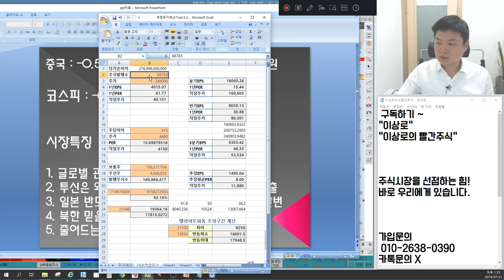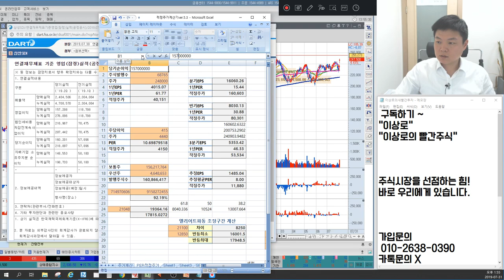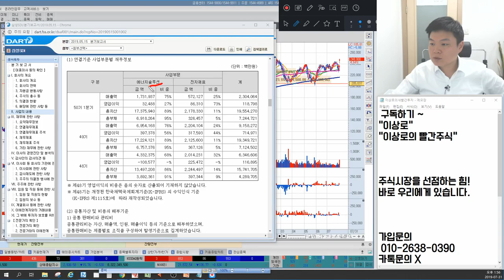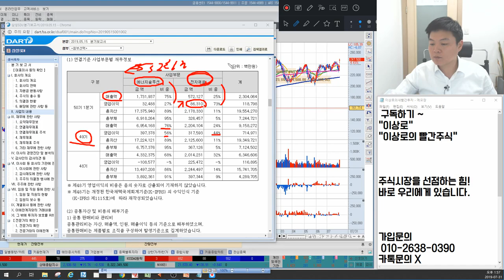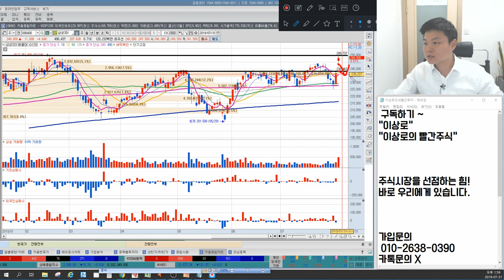삼성SDI 급등! 신고가 가능할까? 2차전지 시장 + 전자재료, 숨겨진 일본 수혜주 될까? 재무제표분석, 이상로의 차트분석&차트공부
1. 삼성SDI 급등, 박스권 돌파가능할까? 신고가까지?
2. 삼성SDI 매출구조
3. 숨겨진 일본 수혜주?